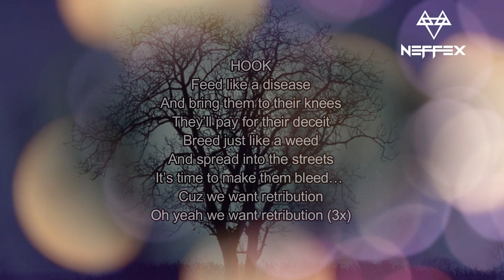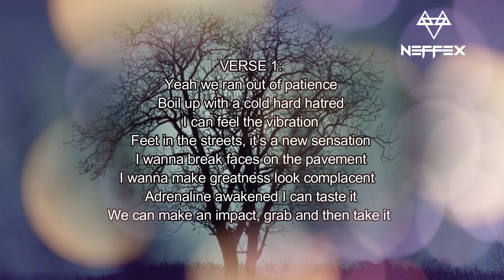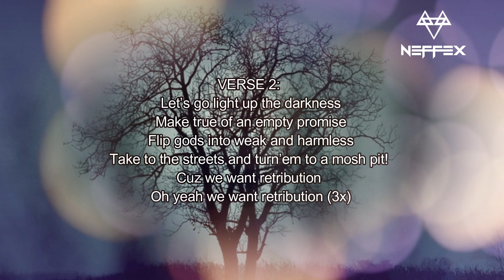NEFFEX - Retribution [Copyright Free]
LYRICS:

HOOK
Feed like a disease
And bring them to their knees
They’ll pay for their deceit
Breed just like a weed
And spread into the streets
It’s time to make them bleed…
Cuz we want retribution
Oh yeah we want retribution (3x)

VERSE 1:
Yeah we ran out of patience
Boil up with a cold hard hatred
I can feel the vibration
Feet in the streets, it’s a new sensation
I wanna break faces on the pavement
I wanna make greatness look complacent
Adrenaline awakened I can taste it
We can make an impact, grab and then take it

HOOK
Cuz we just want retribution

VERSE 2:
Let’s go light up the darkness
Make true of an empty promise
Flip gods into weak and harmless
Take to the streets and turn’em to a mosh pit!

gamingbackgroundmusicdownload
motivationalbackgroundmusic
crazymusicnocopyright
bestphonkmusicnocopyright
neffexsongsslowedreverbyoutube
gamingbackgroundmusic
upliftingbackgroundmusic
upliftingandinspiringbackgroundmusic
powermusicnocopyright
cinematicemotionalbackgroundmusicnocopyright
curiositybackgroundmusicnocopyright
cinematicmusicnocopyrightdramatic
bestmusicmixnocopyrightgamingmusic
tutorial background music no copyright
neffex lyrics
retribution
neffexretribution